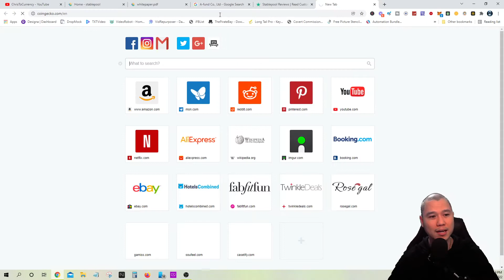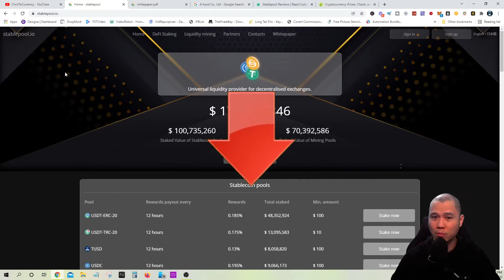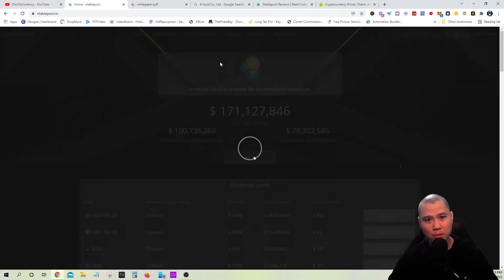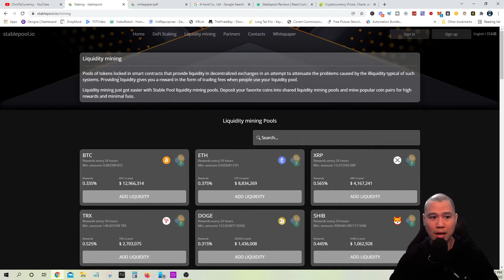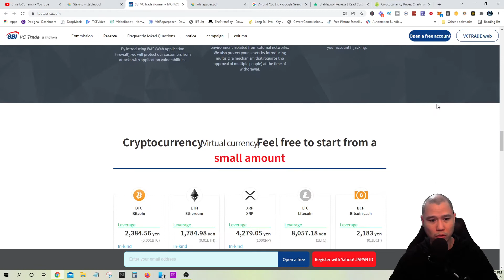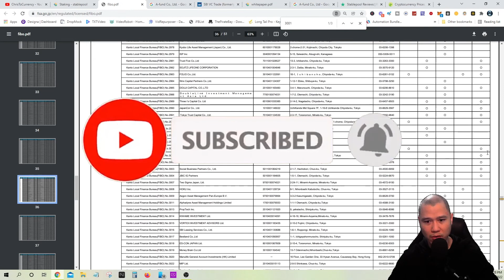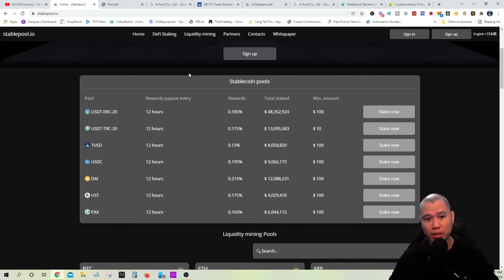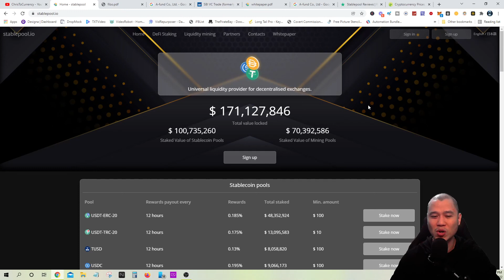How to make Passive income in Stablepool Honest Review How to generate passive income Must See!💯💯💰💰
Howto makePassiveincomeinStablepoolHonestReviewHowtogeneratepassiveincomeMustSee

What is Stablepool?

StablePool provides a mechanism to create cross-markets for stablecoins in a way which could be called “dYdX with leverage”. It is a fully autonomous “fiat savings account” for
liquidity providers.
Stablecoins become very popular recently: custodial USDT, UST, USDC, PAX, TUSD, as well as decentralized DAI. They however have a problem of price stability and liquidity. This
is especially painful for DeFi arbitrage. For example, when Bankor decreased its stability fee to 6.2%, many users of Compound preferred to stay there because they’ve taken the loan
in DAI, and converting between DAI and USDC is an expensive task.
At the same time, many DeFi users are willing to load their stablecoins up for lending in order to earn 6% APR, as it is much more than what traditional banking offers. They,
however, would be uncomfortable giving same money to trading firms who “promise profits”.

If you are interested to discover more about "How To make Passive Income In Stablepool Honest Review" topic check out:
Receive 50$ Dollars SIGN UP Bonus Now!👇👇

Our video is all about "How To make Passive Income In Stablepool Honest Review" subject information but we try to cover the following subjects:
-stable pool review
-how to generate passive income
-stablepool tagalog review

I will reveal you something stunning, so take a deep breath and watch the following video regarding how to generate passive income
How To make Passive Income In Stablepool Honest Review is a HOT subject and I tried to create a YouTube video around this keyword.

If you would like to discover even more about stable pool review I recommend you to take a look at our various other video clips

Now that you have viewed my vid about How To make Passive Income In Stablepool Honest Review did it assisted?
Please share the YT vid to help other individuals looking for stable pool review or how to generate passive income :)